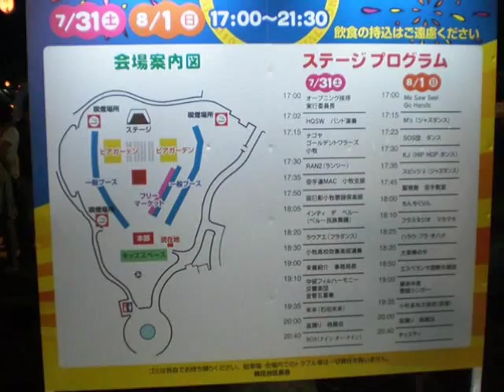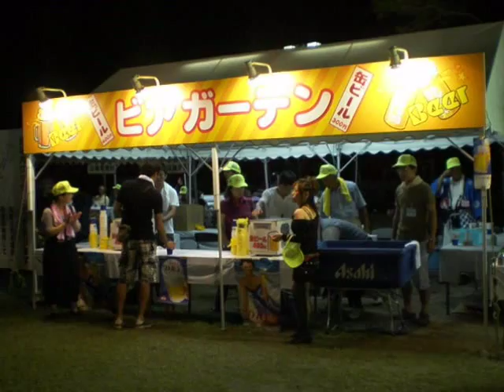桃花台まつり 2010 ダイジェスト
2010年7月31日（土）と8月1日（日）の2日間行われた「第24回 桃花台まつり」。その2日目（8/1）の様子を撮影した"ダイジェスト"動画です。